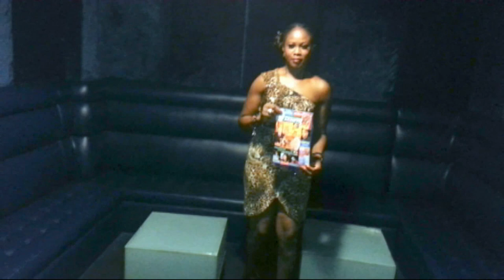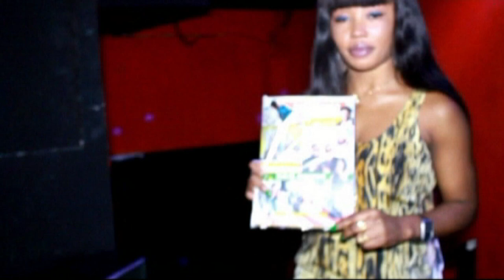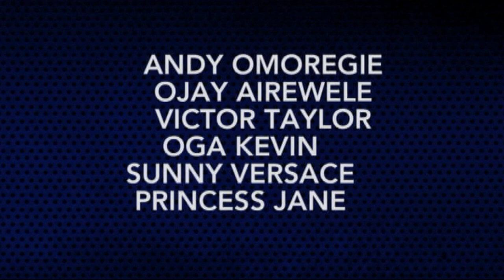MISS ZENITH 2013 PROMO 5 By: Andy Omoregie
The final deal is here. 12 contestants, one winner. "Miss Zenith 2013", Glamour, Live Shows and many more. On the wheel of steel: Dj Serge De Pari, Dj Yako, Dj Krest and Dj Sunny Versace.  Date: 30th Friday 2013, Place: Prestigious Discothèque L'Alizee, Mostoles Madrid. Time: 11:30 Pm. Madrid. Free Entrance till 1 mid-night. 10 Euros as from 1 mid-night.

El acuerdo final está aquí. 12 concursantes, un ganador. "MISS Zenith 2013", glamour, espectáculos en directo y muchos más. En la rueda de acero: Dj Serge De Pari, Dj Yako , Dj Krest & Dj Sunny Versace. Fecha: viernes 30 de 2013, Lugar: Prestigiosa Discoteca L'Alizee, Móstoles Madrid. Hora: 23:30. Entrada libre y gratuita hasta el 1 de media noche. 10 euros a partir del 1 de media noche. Para reserva de plaza llamar a 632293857. Para más información visite